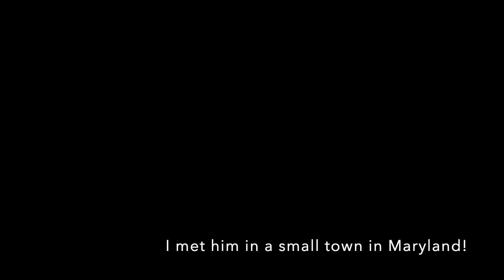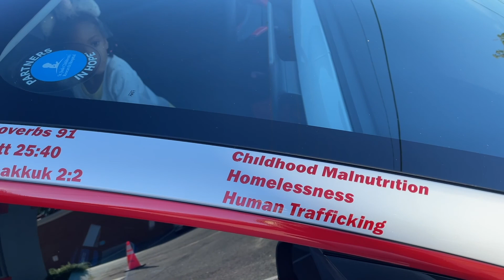"An awesome model 3!"Please waste your time: S21 - EP6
Here's an owner who really supports small businesses by placing their stickers on his model 3!